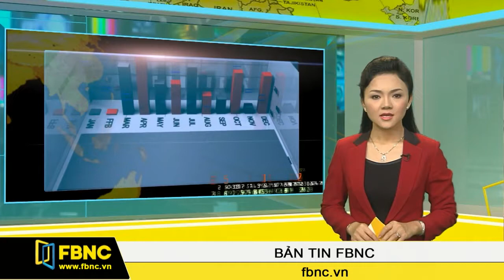Du lịch Ai Cập cần thêm thời gian để phục hồi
Chấm dứt 3 năm bạo loạn, Chính phủ Ai Cập đã nỗ lực vực dậy ngành du lịch trong nước nhưng với tai tiếng vẫn còn đọng lại, cùng với lo ngại về vấn đề an ninh ở Trung Đông, con đường đưa du lịch Ai Cập trở lại với thời hoàng kim xem ra vẫn còn lắm gian nan.